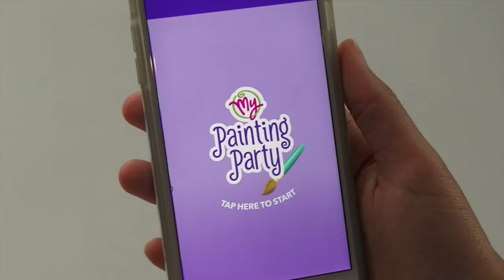My Painting Party Adv